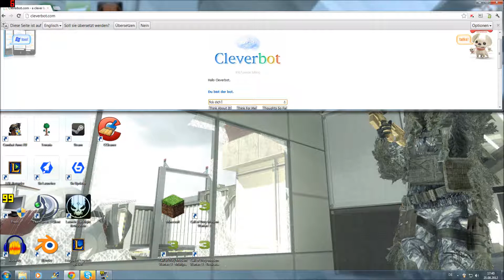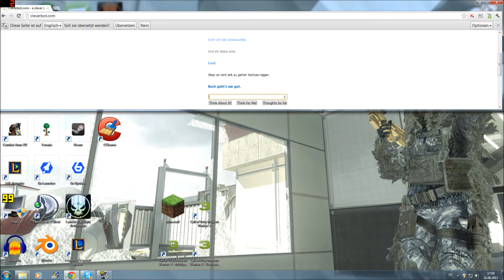Let´s Play Cleverbot#1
Hab mal cleverbot gespielt und kann wegnen zahnartzt nicht reden